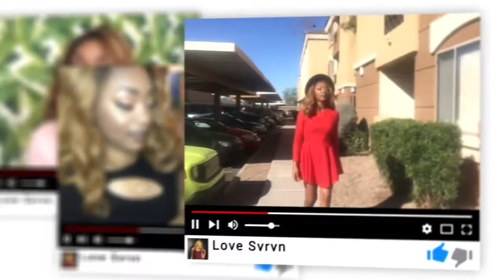Your hard work will pay off. Yahweh will bless you !!!!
Yahweh will bless the works of your hand. Continue to move in silence. Don’t let you left hand know what the right hand is doing .

Proverb 14:23